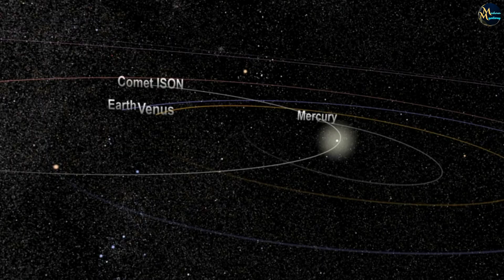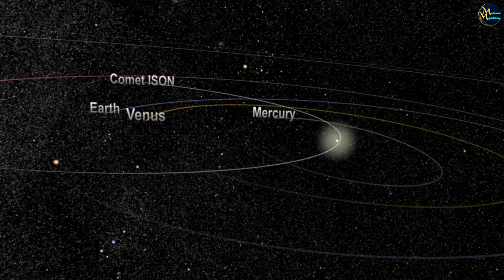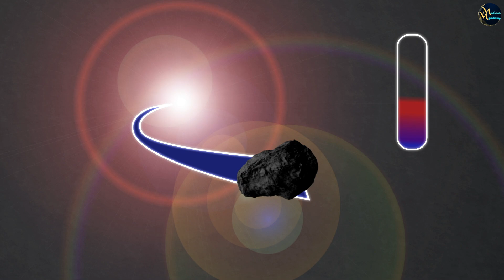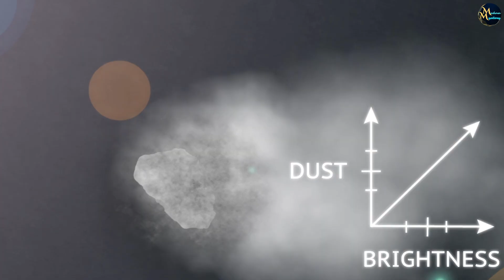Solar System में फटा ज्वालामुखी | अंतरिक्ष में फैला 10 लाख टन मलबा | comet 29p/schwassmann–wachmann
A volcanic comet is roaming in our solar system. Astronomers say that this comet has spewed more than one million tonnes of debris so far. This debris contains gas and ice, as well as the raw materials necessary for the origin of life. This unique volcano is surprising the scientists. This comet is called 29P/Schwassmann-Wachmann (29P). It is about 60 kilometers wide. It is one of the 100 comets, called 'Centaurs', which originated from the Kuiper Belt. The Kuiper Belt is a belt of icy comets that lies behind Neptune.

Video Includes:
we have had a cryovolcanic eruption on a comet
comet 29p/schwassmann–wachmann
Space volcano eruption
Comet 29P is actually a Space VOLCANO
An unusual comet erupted four times in a row